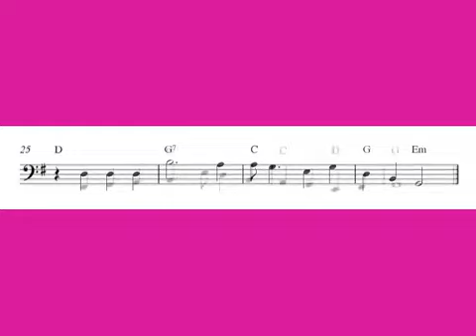Cello sheet music, Londonderry Air (Danny Boy)